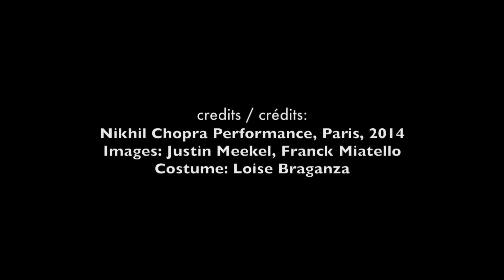Nikhil Chopra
The FOFA Gallery, curator Renee Baert, and Cargo Curatorial Group are pleased to present Nikhil Chopra's new site-specific work La Perle Noire, occupying the FOFA Gallery's Main Space and Montreal's Parc Jarry. The Goa-based artist is known for durational performances presented throughout the world which bridge theatre, painting, performance, live arts and drawings. This is his first Canadian exhibition.

La Perle Noire is a 57-hour drawing performance inhabiting multiple spaces, and exploring questions of identity and difference, exoticism and the everyday, and the multiple valences of place.